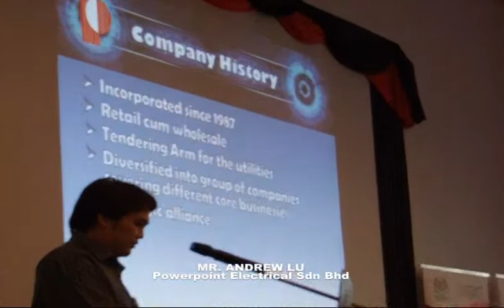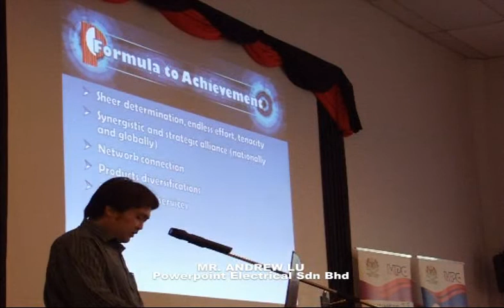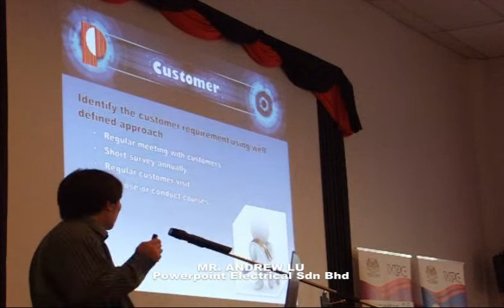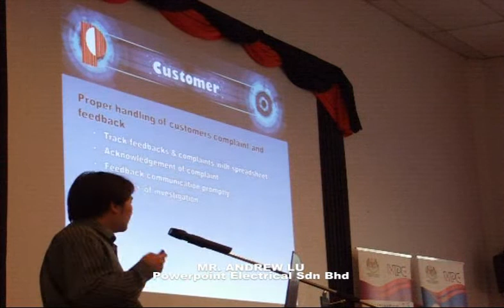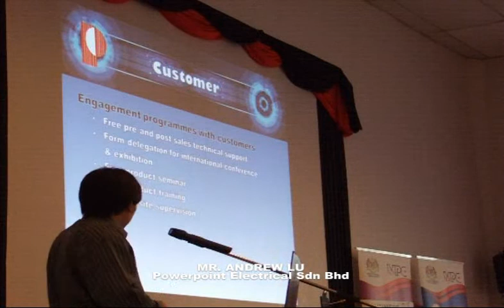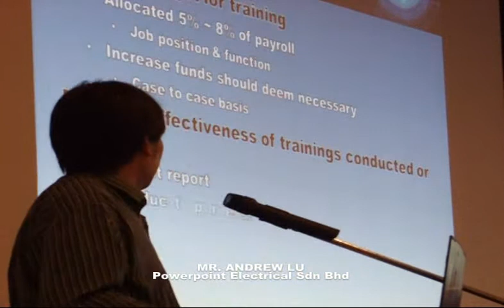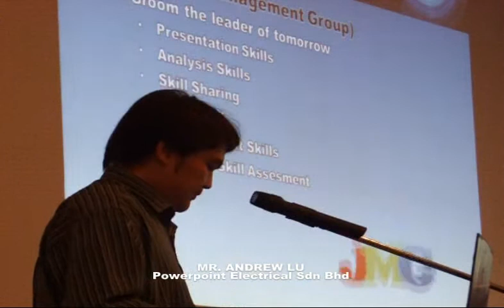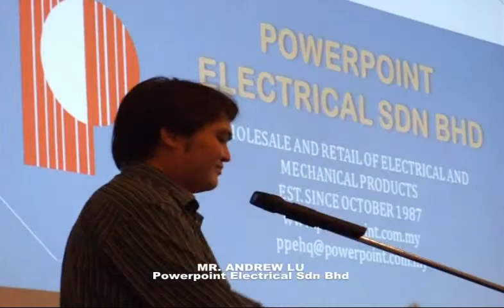Best Practices Sharing on CUSTOMER by Powerpoint Electrical Sdn Bhd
Powerpoint Electrical Sdn Bhd